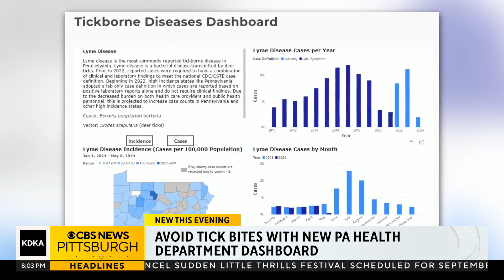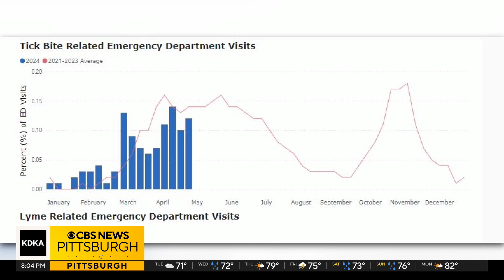Pennsylvania dashboard tracks prevalence of ticks and Lyme disease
Pennsylvania has launched a new dashboard tracking tickborne diseases.